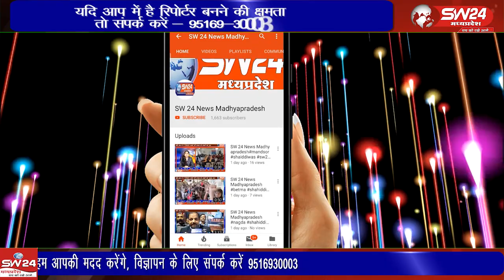मनावर में दूसरे सफल वर्ष में मुस्लिम शाह कमेटी द्वारा 14 जोड़ों का निकाह विवाह संपन्न कराया।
धार जिले के मनावर में दूसरे सफल वर्ष में मुस्लिम शाह कमेटी द्वारा 14 जोड़ों का निकाह विवाह संपन्न कराया। इस अवसर पर शहर काजी डॉक्टर जमील सिद्दीकी ने कहा फिजूलखर्ची को रोकने के लिए यह एक अच्छी पहल है
मनावर से लोकेन्द्र जाधव की रिपोर्ट।